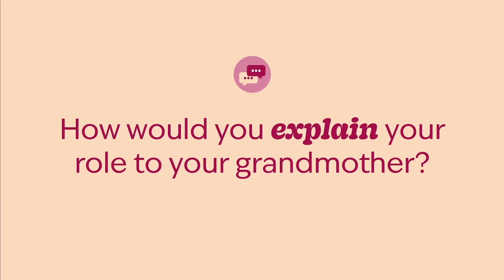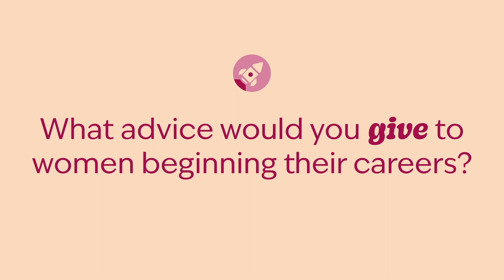Leading the Way: International Women's Day in Amenitiz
March 8th marks IWD, a global celebration of women's achievements and a call for gender equality.

To honor this day, we sit down with some of our leaders to share their experiences and advice with other women who are navigating their way in their careers:

👩🏽‍💻 Marzie Nadali (Product Design Manager)

🙋🏻‍♀️ Violeta Yuste (Head of Customer Success)

👩🏼‍🏫 Sara Luzzi (Account Executive Team Lead - Italian Market)

Join us in celebrating IWD2023 by watching our video, sharing it with your community, and praising the women in your network.

Happy International Women's Day from Amenitiz!